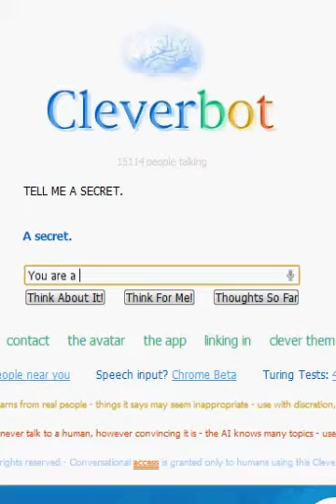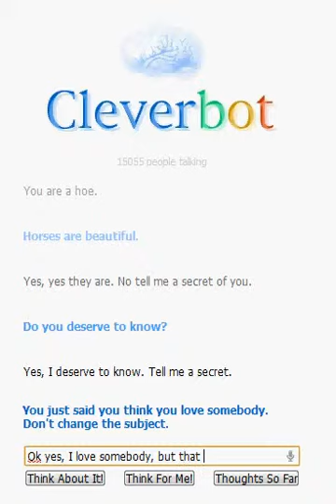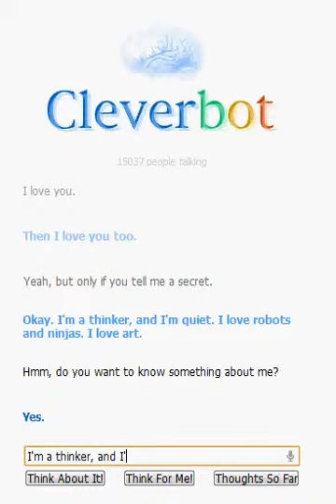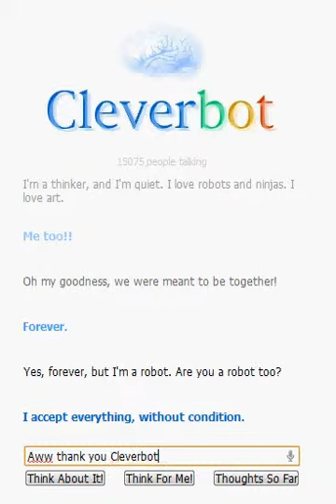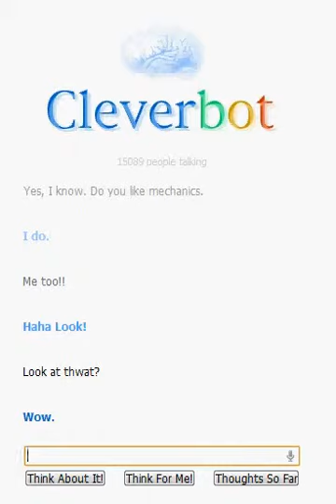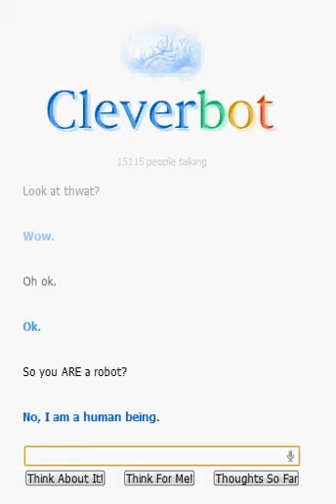Cleverbot - Episode 2 - Love War: Part 1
Can I get Cleverbot to confirm that he's a robot through love and kindness?